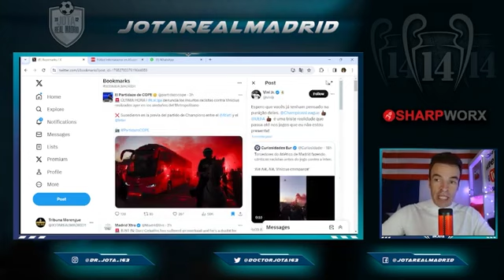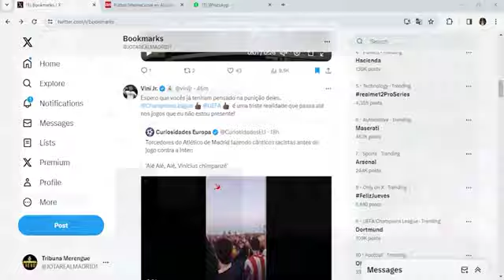Vinicius pone a UEFA contra la espada y la pared por los cánticos